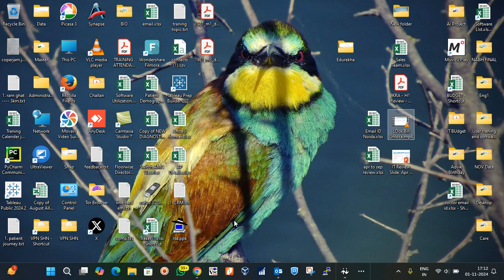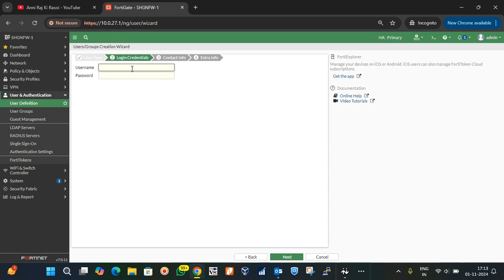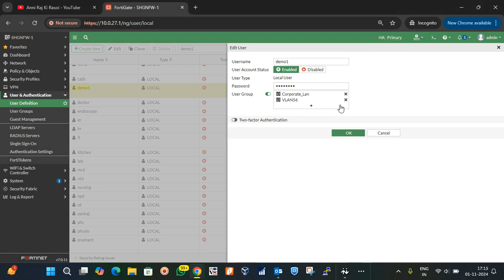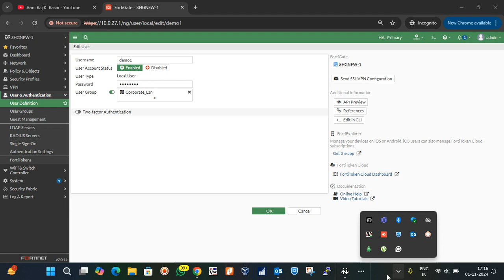FortiGate Firewall Create New User Normal internet and VPN Access | Technical & AI Update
How Can we create user in Fortinet firewall#technical